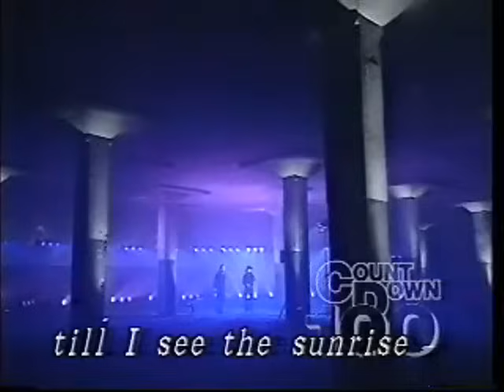宇徳敬子&近藤房之助 - Good-by morning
COUNT DOWN 100
宇徳敬子&近藤房之助